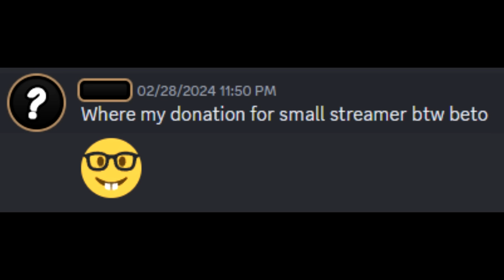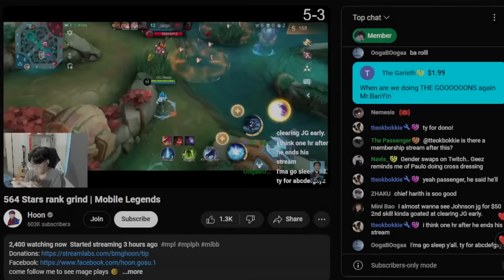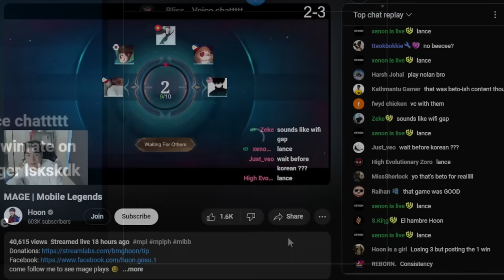Playing With One Of The Best Gusion In Mobile Legends